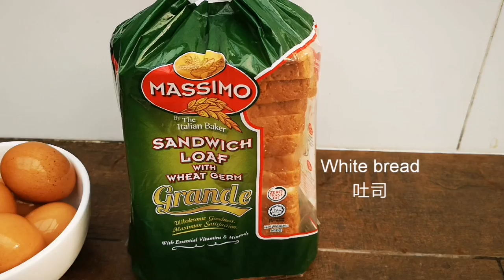Cheesy Egg Toast [MummyKim] Simple Breakfast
This cheesy egg toast (Roti Bakar Telur Cheese) is very popular dish in Indian Stall (Mamak). Now you can make it your own at home anytime you want!

Ingredients:
White Bread
Eggs
Cheddar cheese slices
Salted Butter
Sweet Cream